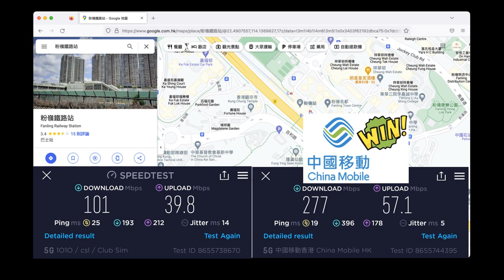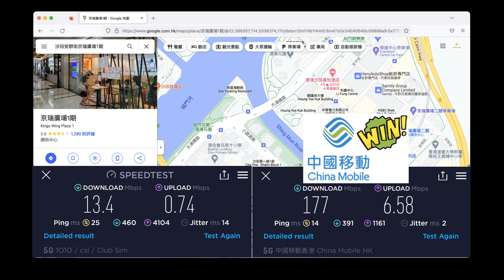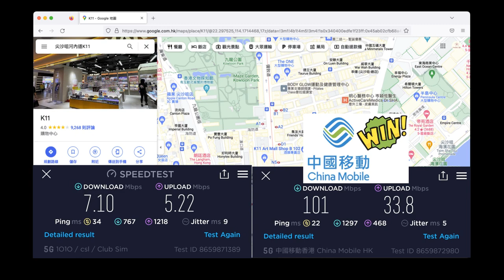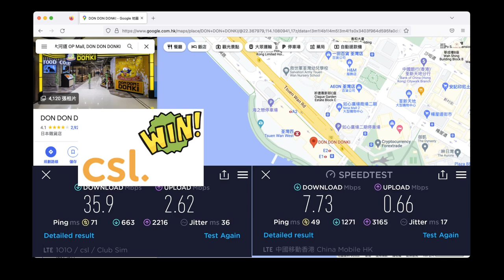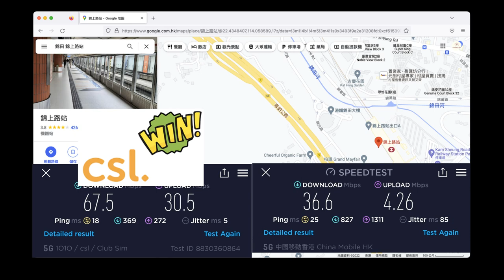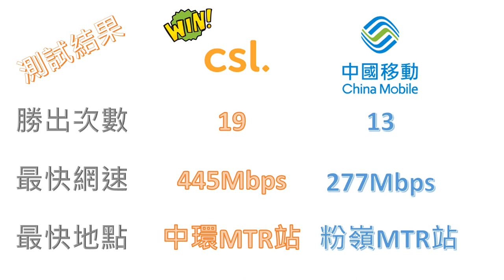AAL安迪評測 - CSL 5G vs CMHK 5G 香港電訊比拼中國移動香港 HKT vs China Mobile Hong Kong 5G Test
香港5G服務已經推出一段時間，以往的測試每個網絡商獨立測試，今次就試試用2張5G SIM去試吓全港最多用戶人數的網絡！